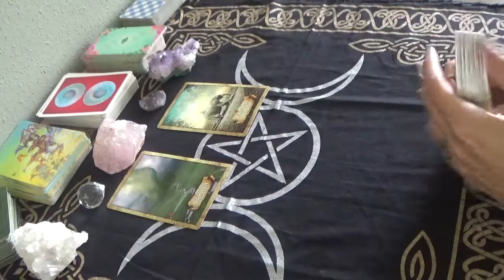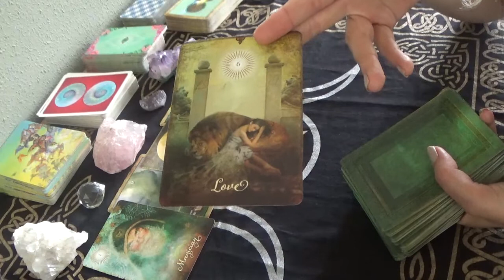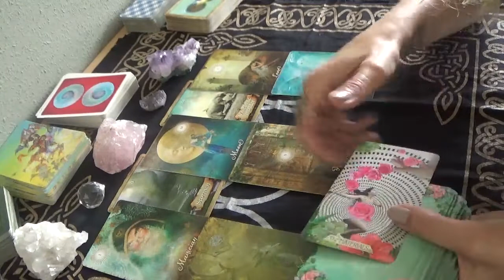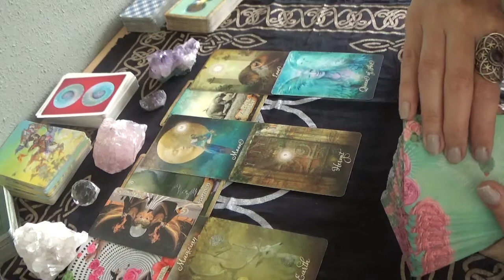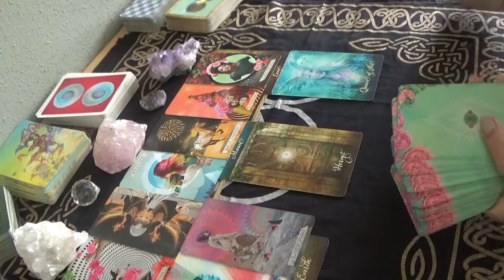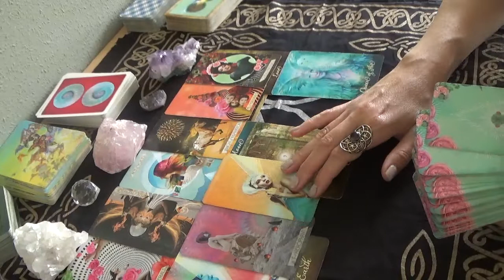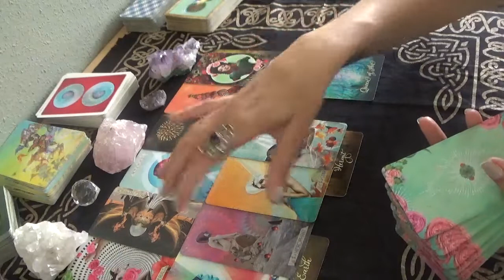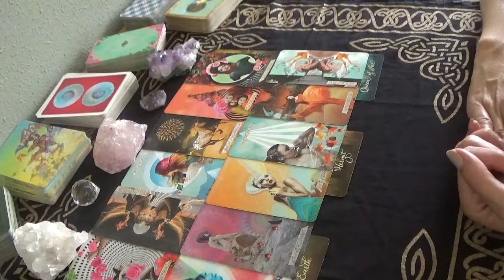Kreeft - Alles wordt beter! - Tarot Reading